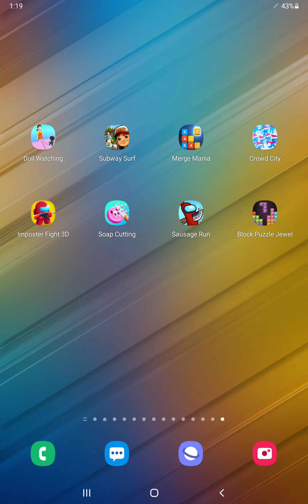Doll Watching,Subway Surf,Merge Mania,Crowd City,Impostor Fight,Soap Cutting,Sausage Run,BlockPuzzle